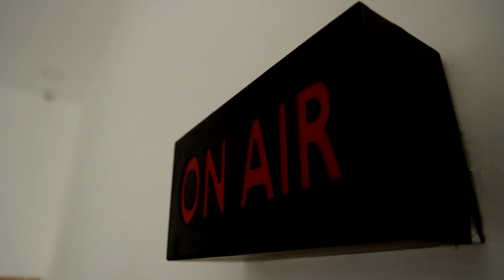காப்புக் காடுகளை சுற்றி கல்குவாரி.. கண்டனமும் எதிர்ப்பும்..! Kal Quarry | News Tamil 24x7